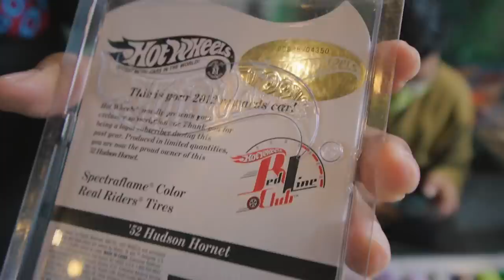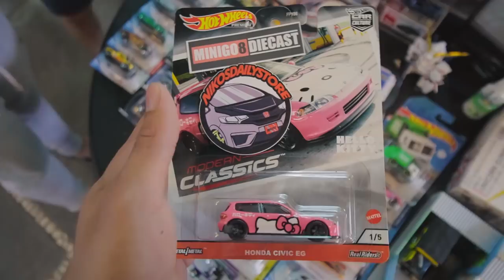Hotwheels Rare dan Hot item di Whats Good Coffee